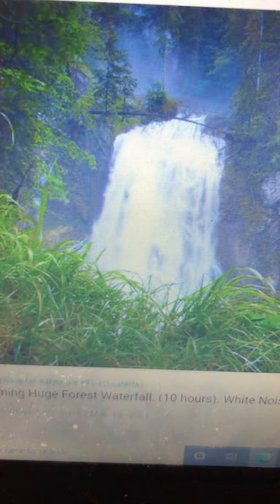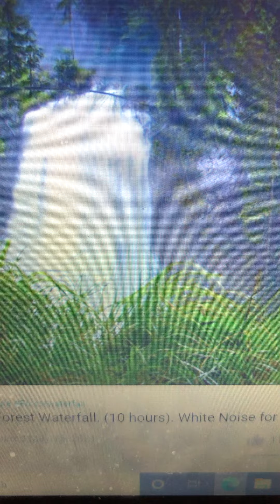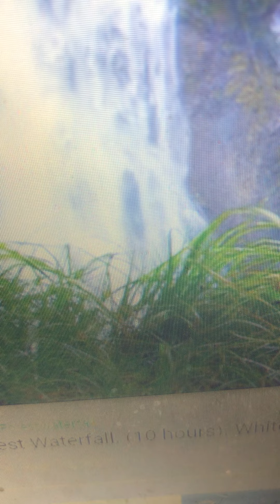Prayer Request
6/4/2021
Sister Sharon